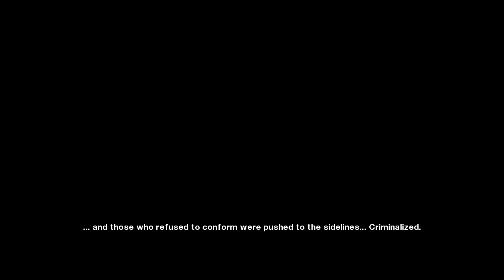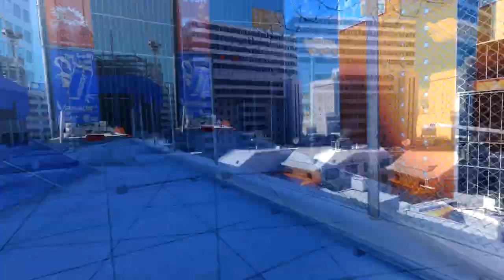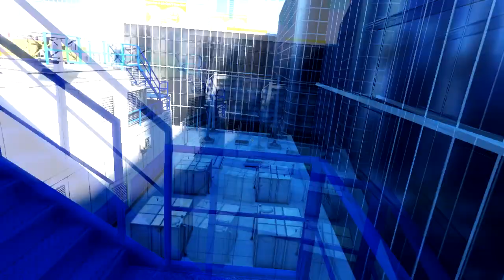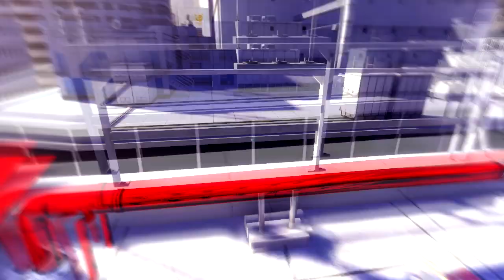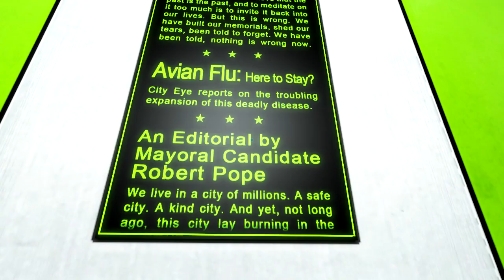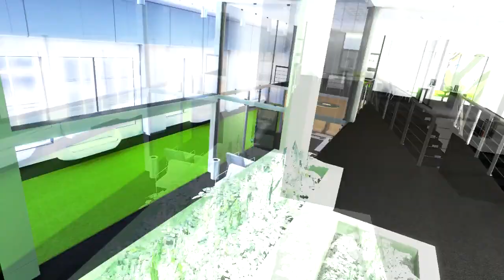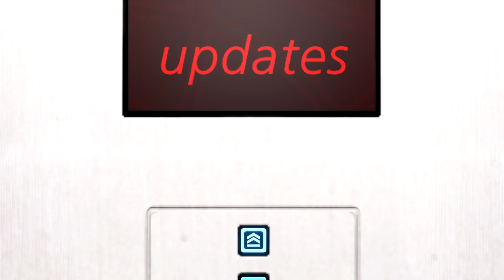Mirror's edge Let's Play - Part 1 (Mäng pani kokku)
Mirror's edge on first person vaates parkuuri mäng kus jooksed mööda katuseid ringi ja teed igast muud jama ühesõnaga mida veel tahta